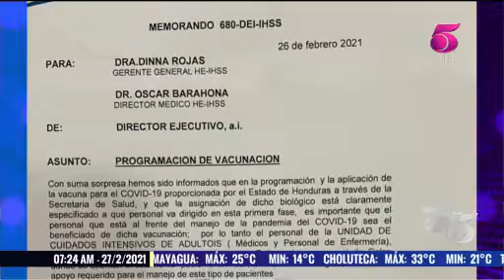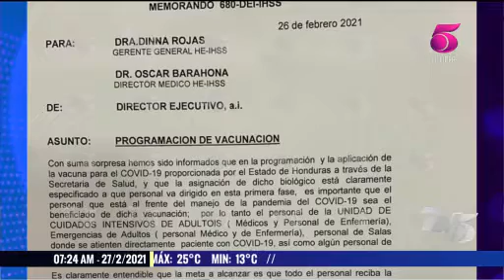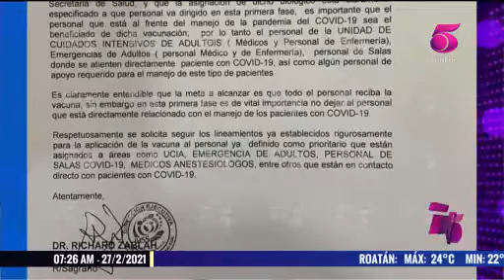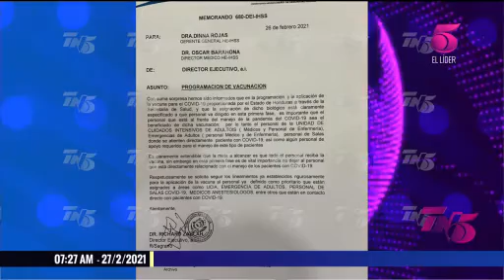Médicos se muestran molestos de dejar fuera a personal de primera línea